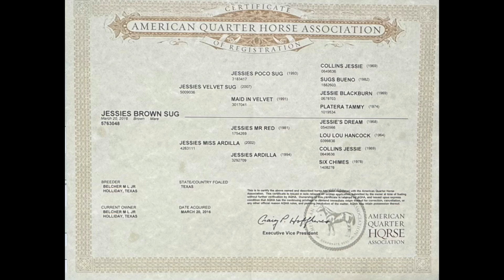Jessies Brown Sug